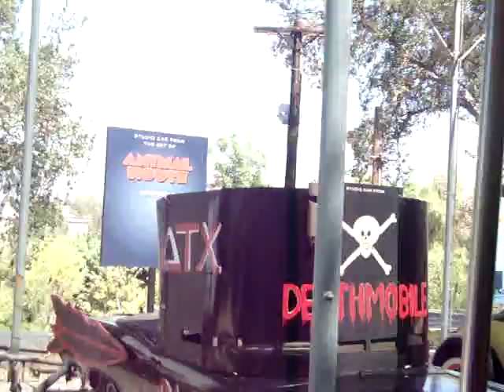Universal Studios "Autos de peliculas" (Español)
Video tomado en Universal Studios California.
Los carros originales usados en peliculas como "Viaje al futuro", "Rapido y furioso", "Jurassic Park" y otras...